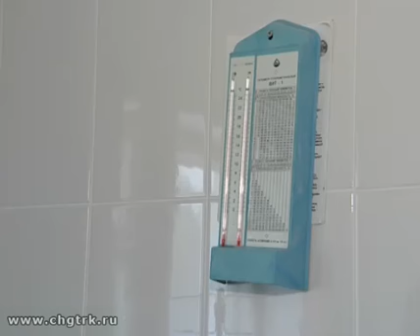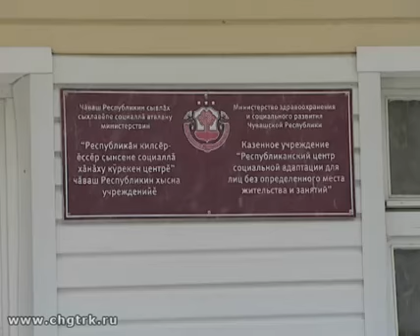Депутатский дневник. Выпуск 05.04.2017